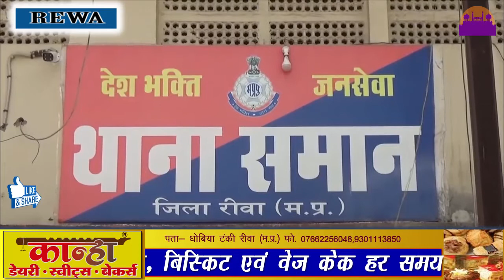शराबी बाप से परेशान होकर मासूम बच्चे पहुँचे थाने